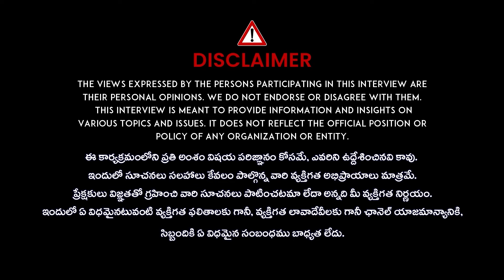Vamsee Krishna Reddy Reason About Indu Sri Left Vamshi Farms | Vamsee Krishna Reddy Exclusive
Vamsee Krishna Reddy Reason About Indu Sri Left Vamshi Farms | Vamsee Krishna Reddy Exclusive Interview | iDream Filmnagar